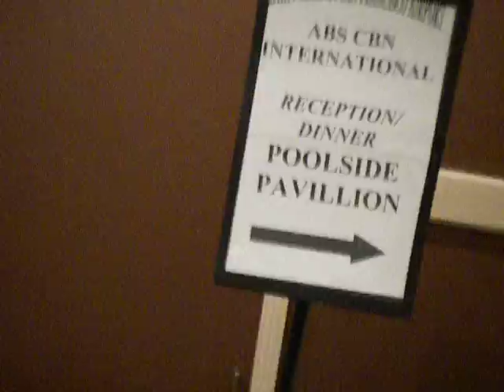osang in san francisco USA (part 55)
me and poca have show in tfc event @ hyatt hotel in burlingame san francisco ca